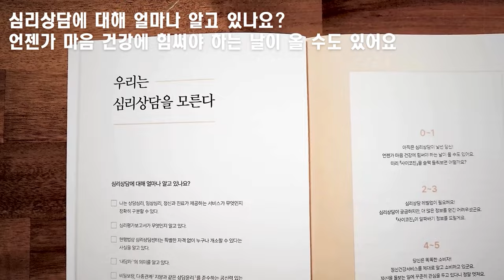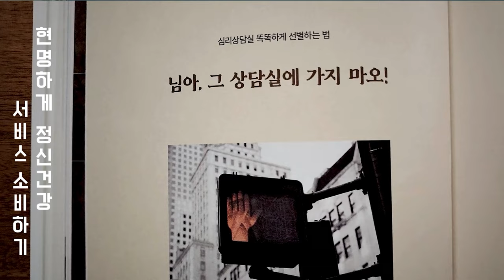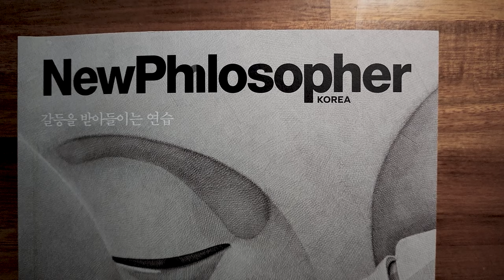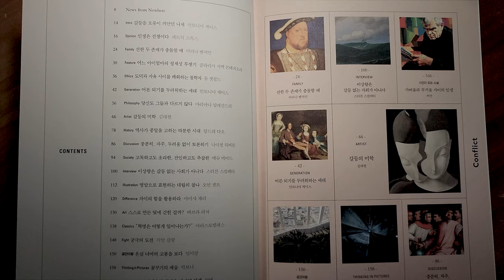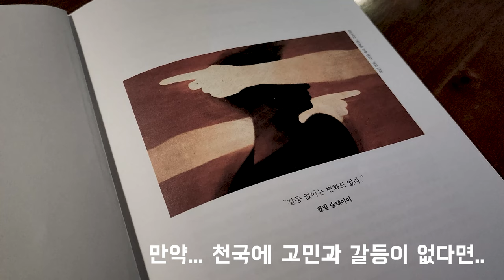심리북튜버 쏭아지네 | 뉴필로소퍼 (철학) | 사이코진 (심리학) | feat. 갈등에 대하여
안녕하세요, 많이 많이 많이 늦게 영상을 올리게 되었습니다. ㅠㅠ
두 마리 토끼를 한번에 잡을 수가 없어서 우선순위대로 해야 할 것들을
선택하며 살아오다보니 채널에 신경을 많이 못쓰게 되었습니다.

조금은 더 자주 올리도록 노력하겠습니다.
2024년이네요, 북튜버 한지 5년차가 되었습니다.
지금까지 꾸준히 봐주시고 응원해주신 분들께 정말 감사의 마음을 전합니다.

감사합니다 ~!

- 쏭아지네 소개되는 모든 도서는 내돈내산내픽 입니다♡